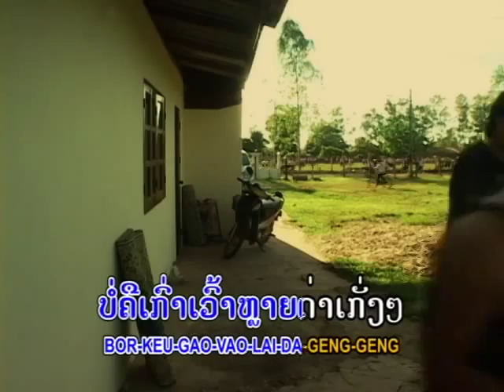ເວົ້າຂວັນເມຍ Vao khuanh mia/ແກະ ເພັດເຮືອງແສງ-ອອຍ ແສງອຳພອນ